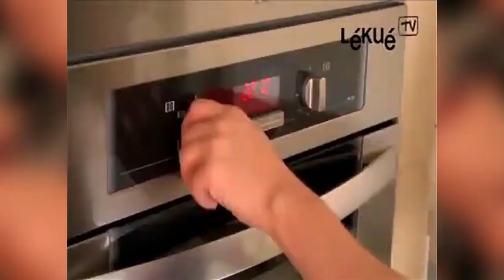Les meilleurs outils de cuisine sur amazon - Mes TOP 10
Les meilleurs outils de cuisine sur Amazon à se procurer. Voici mon TOP 10.

Lékué - Ensemble de Cuisson Pain Silicone
Récipient/Boîte De Conservation D'Herbes
Braun MQ 525
Pull Down Robinet de cuisine
JOYBOY Ustensiles de Cuisine
Couteau de Cuisine
SaiXuan Étagère Réfrigérateur 5 Étagères
IBILI 765100 Machine à Donuts
Bosch moulin à café
Abat Jour Élégants

0:00 Cuisson Pain Silicone
1:39 Boîte De Conservation D'Herbes
2:33 Braun MQ 525
3:31 Pull Down Robinet de cuisine
4:19 JOYBOY Ustensiles de Cuisine
4:46 Couteau de Cuisine
5:27 Étagère Réfrigérateur
5:51 Machine à Donuts
6:32 Bosch moulin à café
6:57 Abat Jour Élégant

2022 Décembre LES MEILLEURS PRODUITS AMAZON | TikTok m'a fait acheter Partie 01 | Amazon trouve | Compilation TikTok